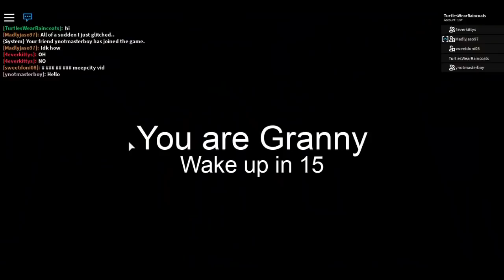GRANNY GETS THE TWINS!! (Roblox Granny)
Today 4everkittys and I play Granny.  I find out that I have a twin sister and I have to try to save her from our crazy Granny.  Can we finally escape Granny or will we continue to be forever captive?